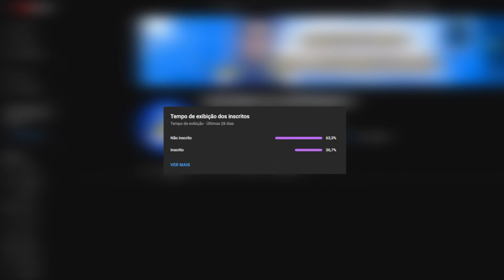🦊😱 ZÉ IVALDO FORA DO CLÁSSICO CONTRA O ATLÉTICO?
00:00 inscreva-se
00:10 BETFAIR
02:00 siga-me no instagram: @cruzeirodepre